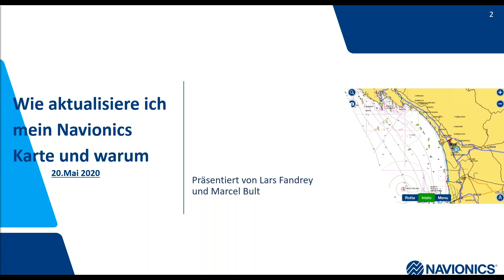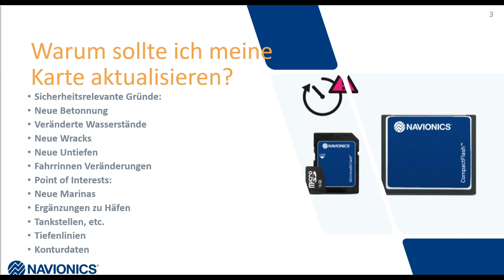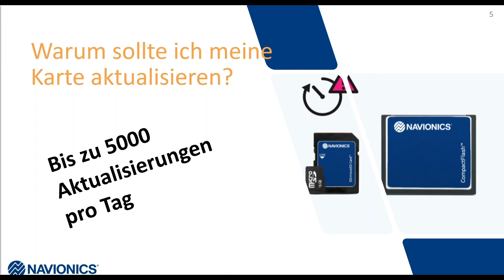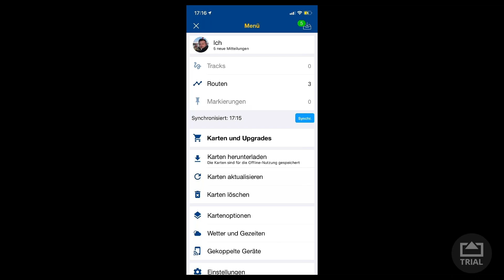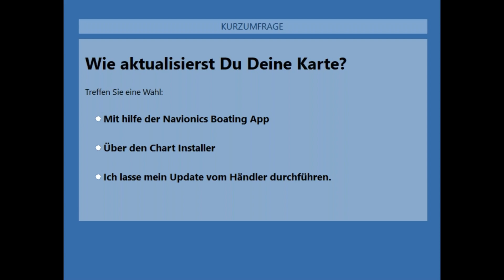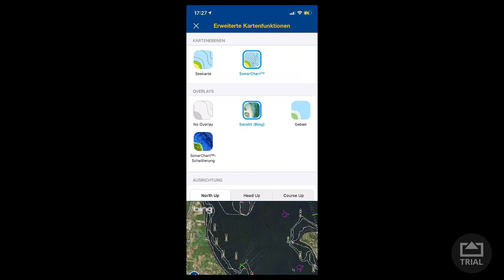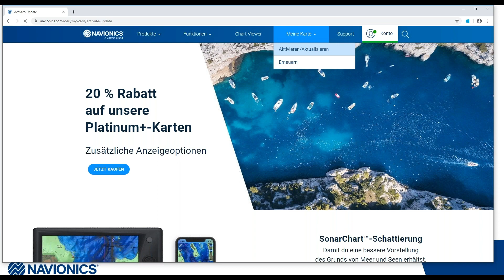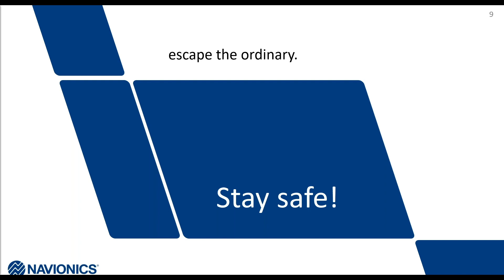Webinar (DE): Die Plotterkarte aktualisieren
Warum und wie aktualisiere ich die Karte für meinem Kartenplotter! Erfahre, wie der Chart Installer zu verwenden ist, wie ich aktuallisiere und Gebiete runterlade, die ich benötige.​